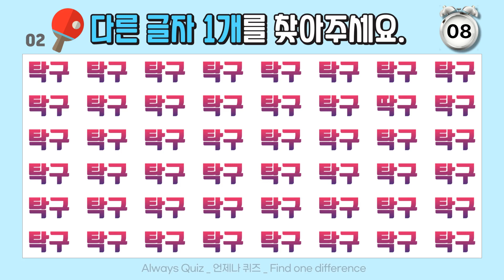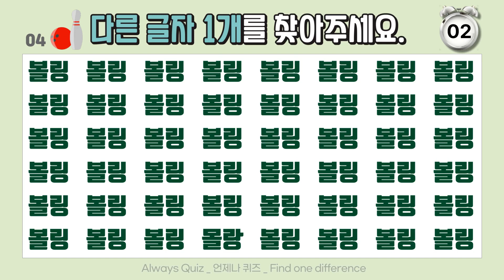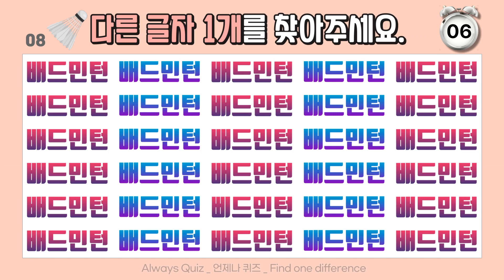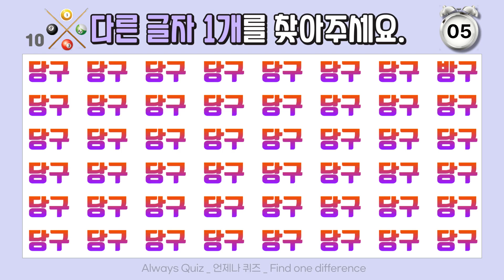15초 틀린 글자 & 다른 그림 찾기 [두뇌운동, 치매 예방, 한글 오타 맞춤법 게임 집중력 기억력 향상 스피드 퀴즈 맞추기 ] 탁구 당구 배드민턴 볼링 테니스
퀴즈 풀자~ 😍운동할때 쉴때 😘두뇌 스트레칭 😚
Find one difference
치매를 예방하고 두뇌 건강도 챙기며 퀴즈 영상으로 테스트해 보세요.
집중력, 기억력, 관찰력, 인지력, 인내력을 키울 수 있어요.
친구, 가족과 함께 게임하며 매일매일 즐거운 하루를 보내세요.

자존감 떨어졌을 때 작은 성취감 키우기! 자신감도 쑥쑥~
운동하기 귀찮을땐 누워서 두뇌홈트운동 해볼까요?
공부하다가 잠시 휴식이 필요할 때 두뇌 스트레칭하세요. ^0^/

다른 그림 찾기 / 숨은 그림 찾기 / 틀린 그림 찾기 / 일러스트 illustration
언제나 퀴즈 - Always Quiz 와 두뇌 강화 운동 함께 해봐요.